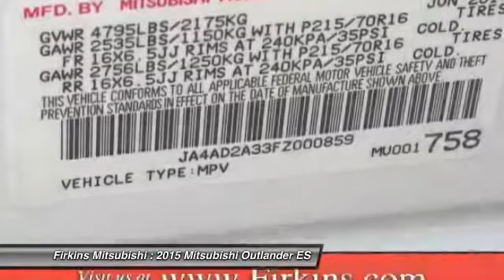2015 Mitsubishi Outlander ES Bradenton FL 34208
2015 Mitsubishi Outlander ES

This vehicle is located at:

Firkins Mitsubishi
2900 1st Street West